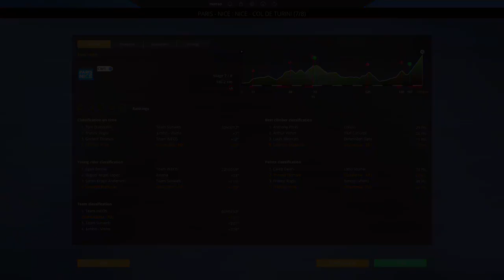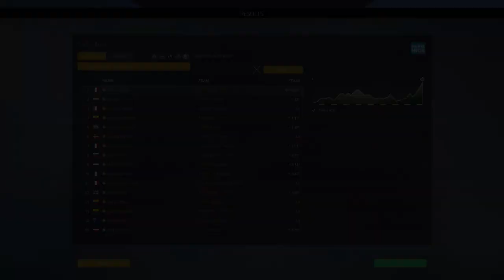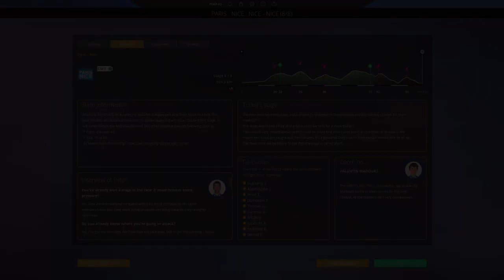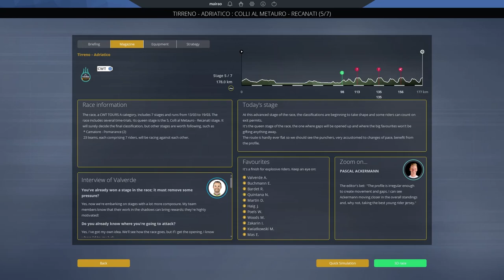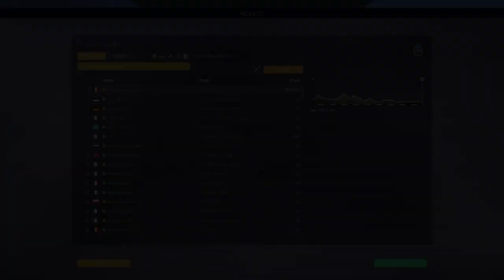Groupama – FDJ // Episode 6: Nice feelings with a pinch of scares // Pro Cycling Manager 2019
In this episode I'll be finishing both Paris-Nice and Tirreno-Adriatico. Thibaut Pinot will be focused on winning the GC in Paris-Nice, while Rudy Molard, Marc Sarreau and Stefan Küng will be mostly trying to go for stage wins in Tirreno-Adriatico.

A special thanks to GVC from the PCMWorldDB Discord channel for conceptualizing the thumbnails for this series.

This was played in Extreme difficulty and using WorldDB2019 v0.3.7 (with a few small modifications in some riders' stats)